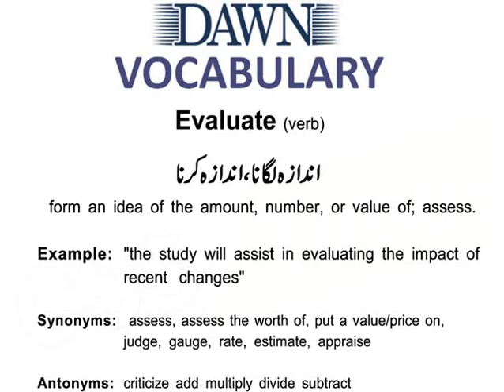ENGLISH VOCABULARY/ ONE WORD ENGLISH VOCABULARY FOR PMS/CSS EXAMS